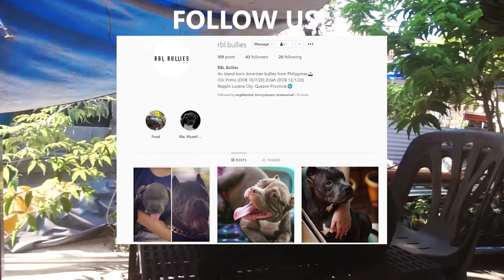Routine for my American bully to prevent heat stroke | Save your bully | RBL Bullies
Routine for my American bully to avoid heat stroke.